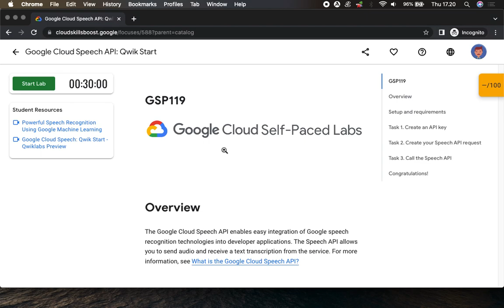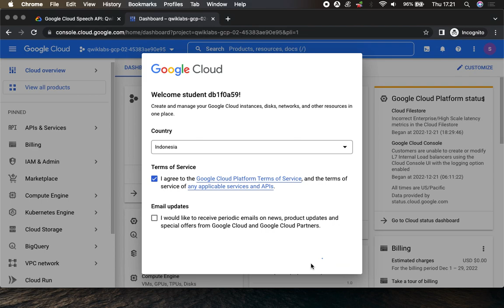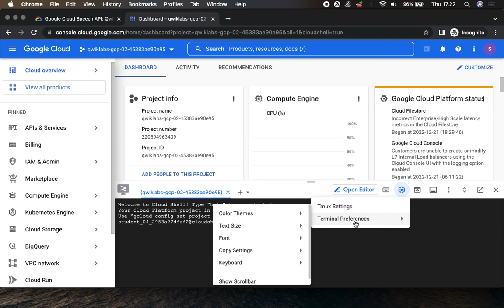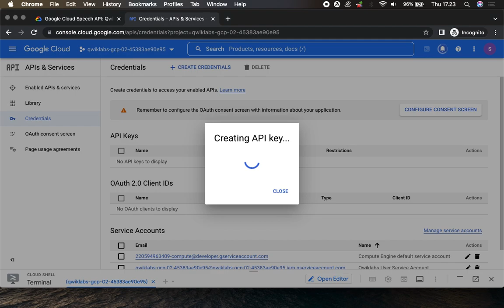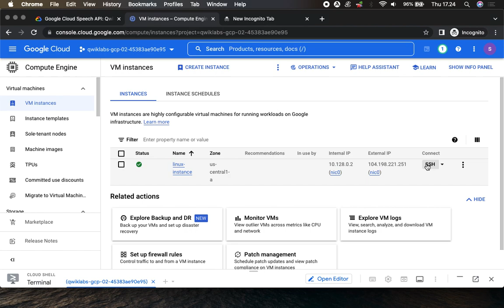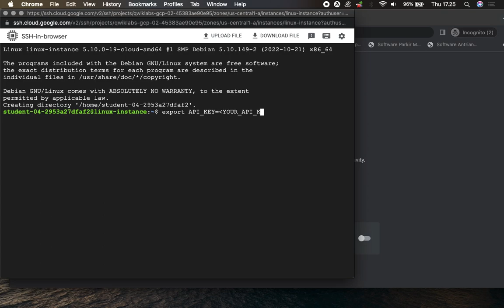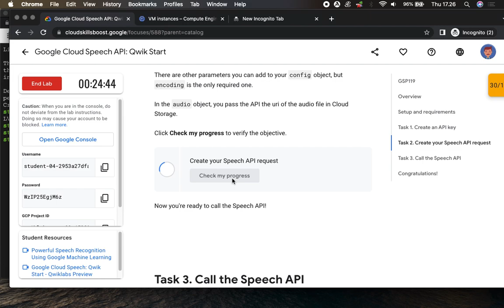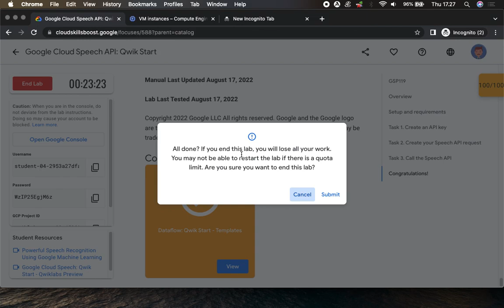Google Cloud Speech API Qwik Start GSP119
Overview
The Google Cloud Speech API enables easy integration of Google speech recognition technologies into developer applications. The Speech API allows you to send audio and receive a text transcription from the service.

In this lab you'll do the following to set up and use the Speech API:
- Create an API key
- Create a Speech API request
- Call the Speech API request